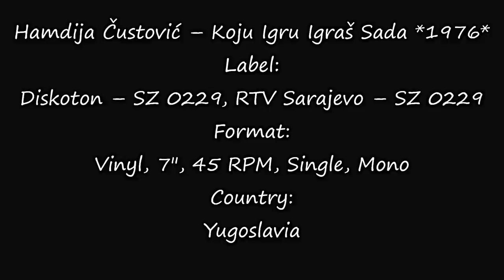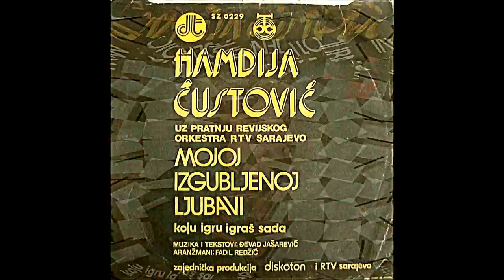Hamdija Čustović ‎– Koju Igru Igraš Sada *1976* /// *vinyl*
Label:
Diskoton ‎– SZ 0229, RTV Sarajevo ‎– SZ 0229
Format:
Vinyl, 7", 45 RPM, Single, Mono
Country:
Yugoslavia
Released:
1976
Genre:
Pop
Style:
Schlager
Arranged By – Fadil Redžić
Orchestra – Revijski Orkestar RTV Sarajevo

Preamp: Musical Fidelity V90-LPS (47k loading)
Turntable: Technics Direct Drive Automatic SL-3210
Cartridge: Audio Technica AT440MLb (2016 cartridge)

PROMOTION ONLY!